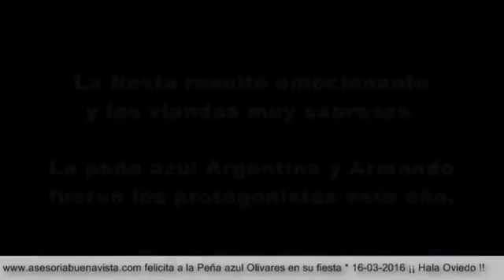Peña Azul Olivares Fiesta aniversario 16 03 2016descargaryoutube com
Fiesta II Aniversario  Peña Azul Olivares, donde se nombra socio de honor al ex futbolista Armando Álvarez, y a la que asisten y se homenajea a los chicos de Peña Oviedista Argentina